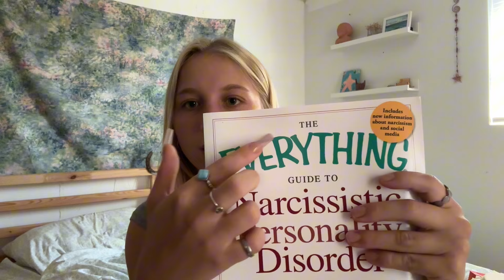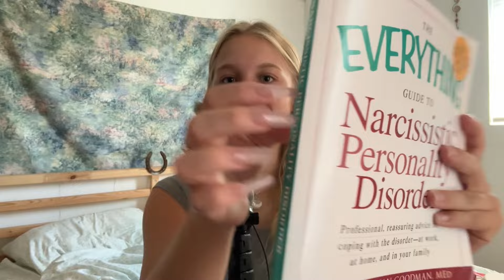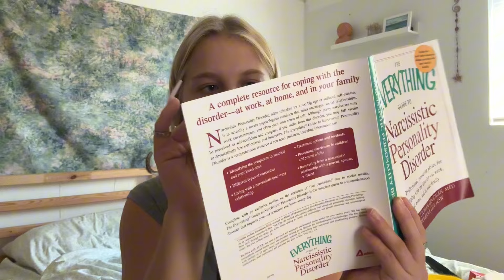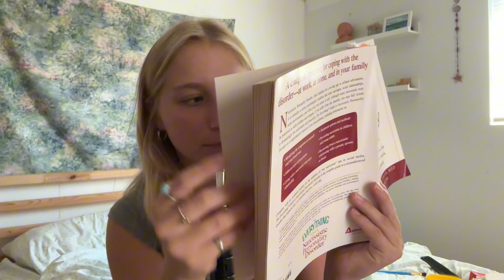ASMR: A Trigger Assortment With The Mini Mic 😴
Not sure about the mic scratching but all the other triggers HIT 🤭

TIMESTAMPS
0:00 intro
0:31 Mic scratching (not offended If u skip this)
1:32 Mic Brushing
5:34 Glass Tea Cup
8:32 Sponge
12:04 Lipstick
17:28 Narcissist Book!
21:57 Comb
25:03 Yellow Scrubber Thingy